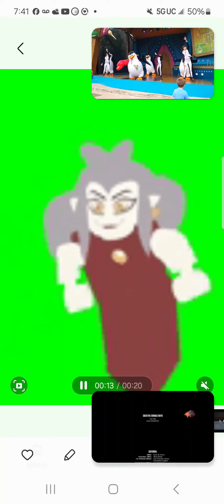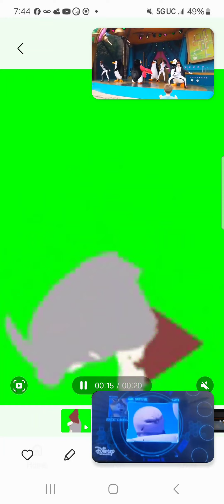Lego Eda Dancing to Celebrate